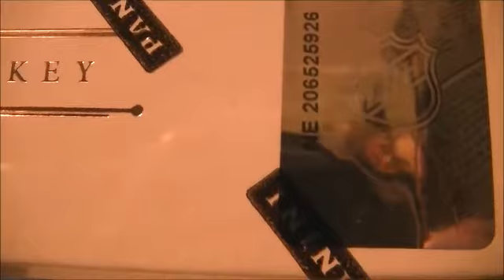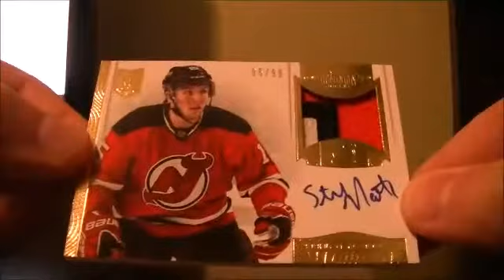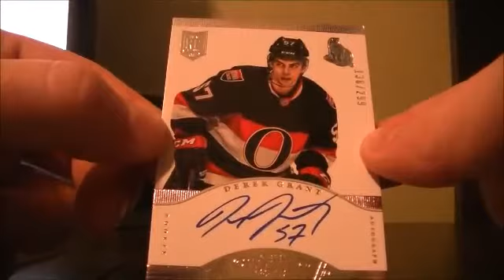2013-14 Panini Dominion Box Break #123